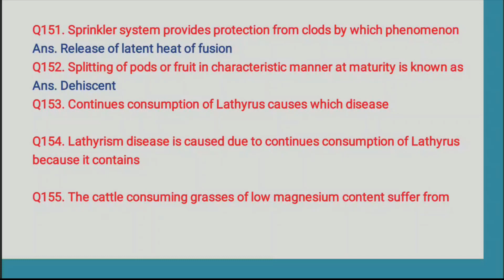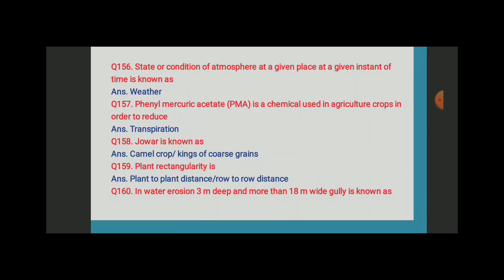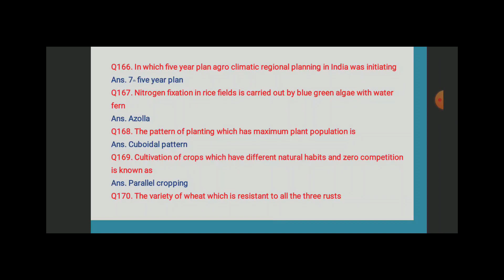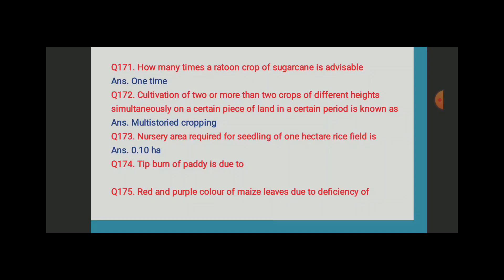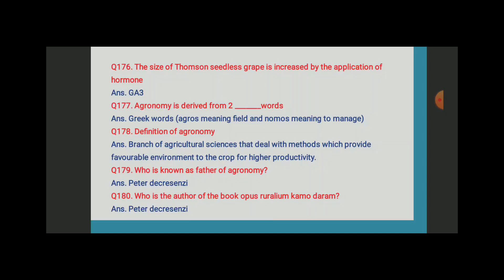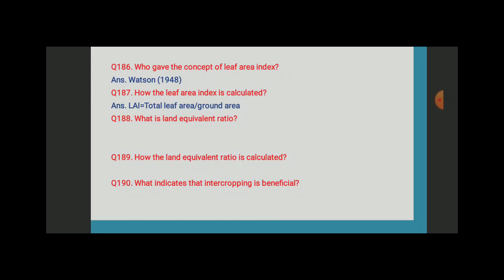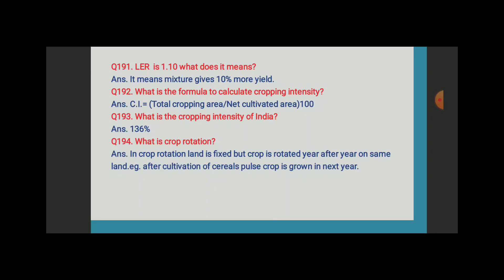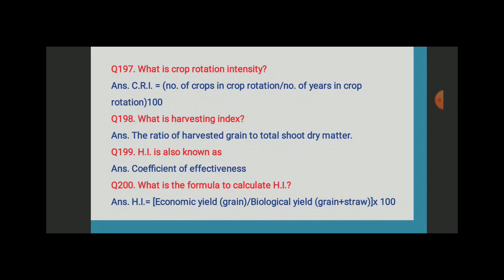Nem Raj Sunda Complete book through One liner questions Part - 4 by Brain Engineers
📢 In this Series, we are going to cover complete Nem Raj Sunda book through One liner questions. These questions are very important for the exam point of view. we are coming with a complete series of videos on this topic and this is our Part 1. This video will definitely help you with your exams.

Brain Engineers brings you the Best, Knowledgeable and Authentic material. We are here to help you crack All Government Exams like IBPS I RRB I PCS I SSC I Railways I RBI | NSC | CWC | FCI | ICAR JRF, SRF and all other important exams.

Other Books